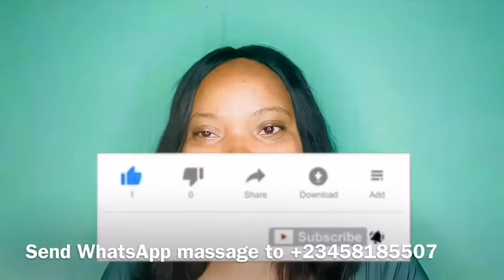BEST LIGHTENING GLOWING OIL/STYLE CLAIR OIL